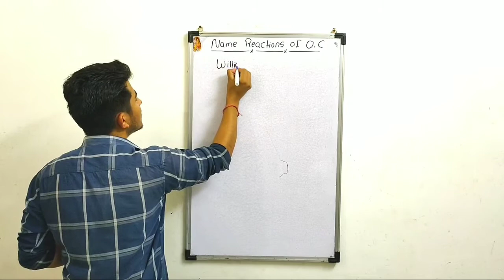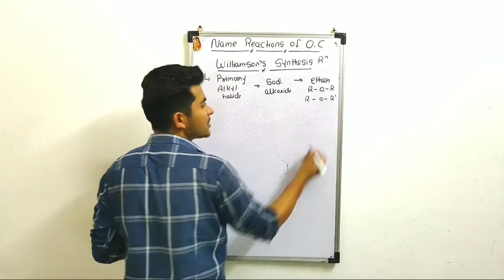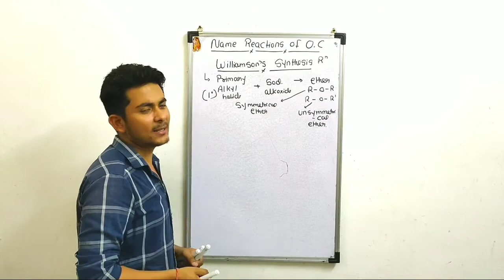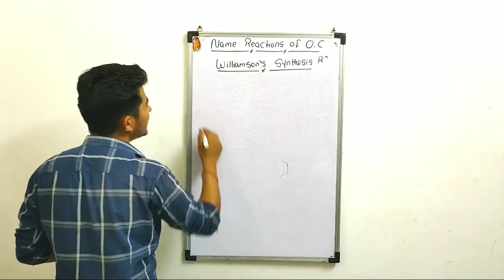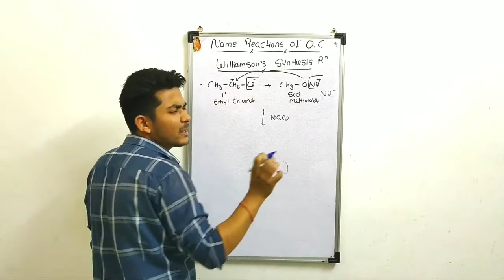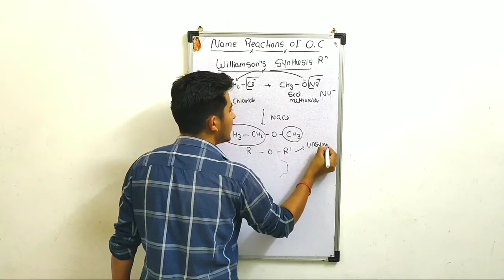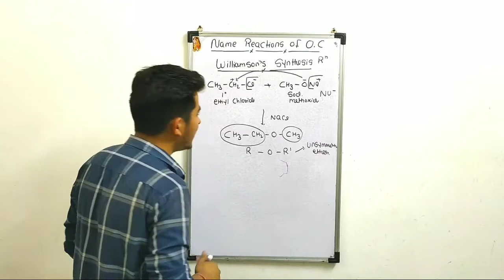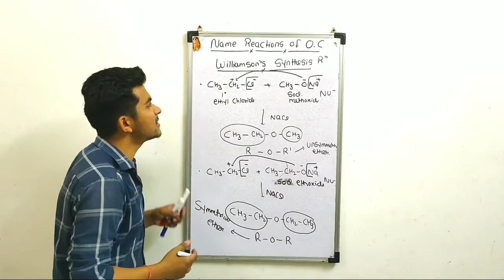Williamson's Synthesis Reaction||Organic chemistry||Best Supertrick||Important For ISC and CBSE Exam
Hello guys
The Williamson ether synthesis is an organic reaction, forming an ether from an organohalide and a deprotonated alcohol (alkoxide). This reaction was developed by Alexander Williamsonin 1850. Typically it involves the reaction of an alkoxide ion with a primary alkyl halide via an SN2 reaction.